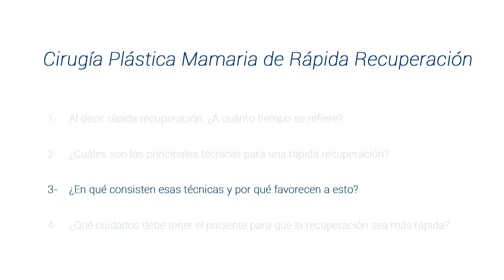¿Qué es la Cirugía Plástica Mamaria de Rápida Recuperación?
Aprende todo lo relacionado a Cirugía Plástica Mamaria de Rápida Recuperación con el Doctor Federico Flaherty, miembro distinguido de Top Doctors Argentina. El Doctor es especialista en Cirugía plástica, estética y reparadora, es experto en Asimetría Mamaria, Aumento De Mamas, Cirugía Mamaria, Mastopexia (Elevación De Mamas), Reconstrucción Mamaria, Reducción Mamaria, Toxina Botulínica y Ácido Hialurónico.

Resumen 📋

Cuando hablamos de Cirugía Plástica Mamaria de Rápida Recuperación nos referimos a la pronta recuperación de una paciente después de una cirugía mamaria, ya sea por: levantamiento de mamas, mastopexia de reducción, reducción de volumen, colocación de un implante o una reconstrucción.  El objetivo es que la paciente se incorpore a su vida normal en un lapso de 24 a 48 horas

1. Al decir rápida recuperación ¿A cuánto tiempo se refiere? 00:08
2. ¿Cuáles son las principales técnicas para una rápida recuperación? 1:05
3. ¿En qué consisten esas técnicas y por qué favorecen a esto? 2:07
4. ¿Qué cuidado debe de tener el paciente para que la recuperación más rápida? 4:23